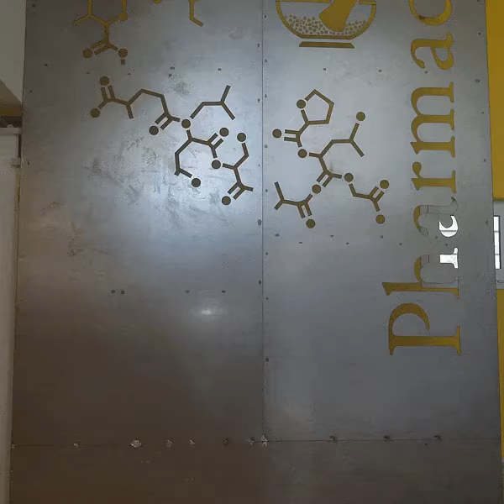Pharmacy77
Concept Design for a pharmacy store in Oropos, Attica, Greece
DFF Design